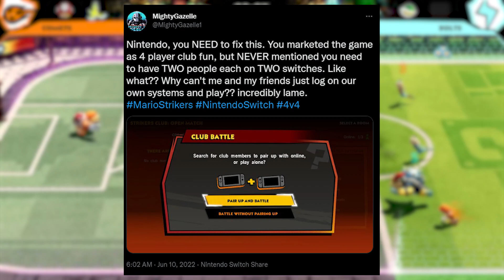Nintendo FALSE Advertised This Game..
➤𝙃𝙞𝙩 𝙩𝙝𝙚 👍 𝙤𝙧 𝙩𝙝𝙚  👎 𝙤𝙧 𝙙𝙤𝙣'𝙩

0:00 Listen to me ramble on this game
5:14 Why i refunded this game
5:32 No 4v4